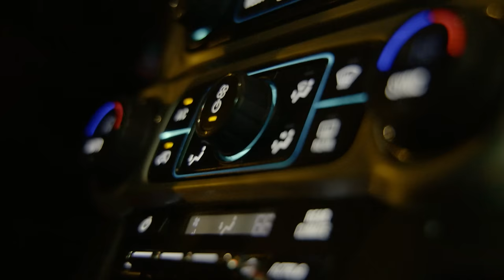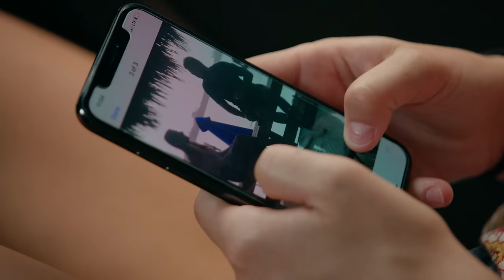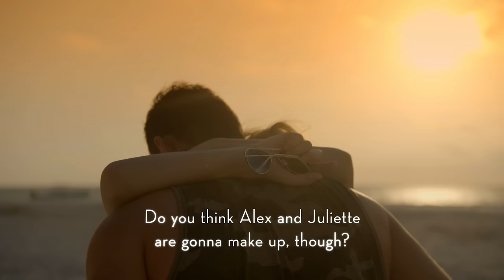Every Juliette vs. Alex Fight Ever | Siesta Key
Juliette and Alex’s relationship was never exactly smooth sailing. Here’s a look back at their season-spanning fights, including that time she pushed him in the pool.

This reality series follows a group of young friends from Florida's Siesta Key island as they face love, heartbreak, betrayal, friendship and adulthood. On Season 3, the friends must pick sides in the aftermath of the bitter breakup of "it" couple Alex and Juliette, and Robby Hayes of "The Bachelorette" joins the cast.